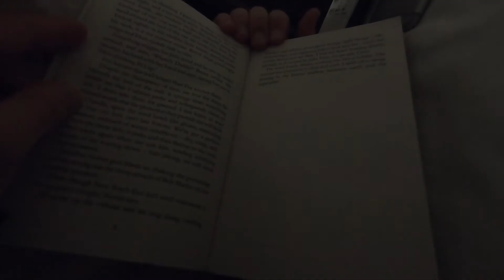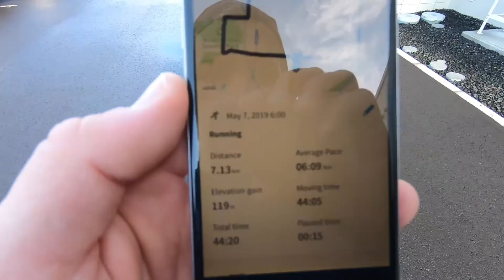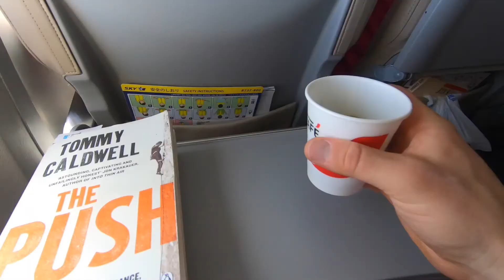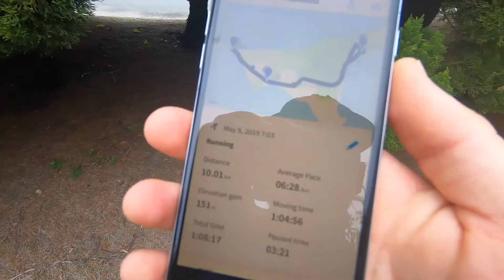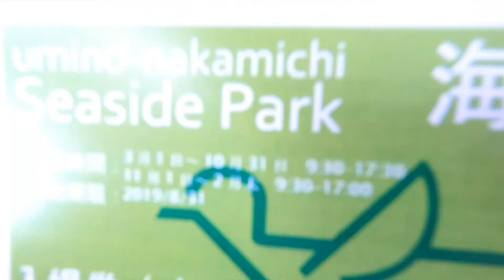travelling to fukuoka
I'm a 26 year old Australian living in Japan. Currently training for a marathon in August and hopefully an Ultra or two in the future.

Music
Kronicle - Beach Drive